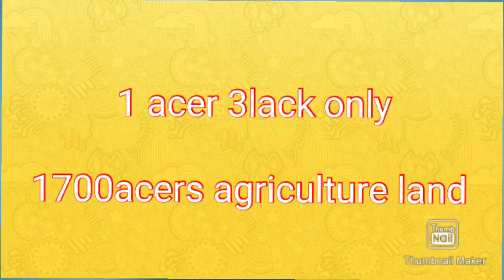Agriculture land for sale in karnool district 1700 acers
1700acers land for sale
in
Kurnool district
1acer 3lack
 any one interested
contect me

 Content in this video is provided for educational and informational purposes only. Before making any decision such as purchase, we advise you to do proper research on any property or information provided. This channel is not responsible for any loss or gain related to the information provided in this video. As long as we specifically mention and do not deal directly or indirectly with any lists. Customer / Buyer/This channel is not responsible or liable for mediating or resolving any disputes or disputes between the User and the Seller. Please check

Completely before making any decision on any list.

👉Note for Property Buyers:
Please we collect asset details for sale and post on this channel. It is therefore the responsibility of the buyer to thoroughly inspect the property before making a purchase decision. As stated in the disclaimer below, this channel is not "responsible" for any damages caused by any transactions on any of the assets listed on this channel. Thanks for understanding.

👉నిరాకరణ గమనిక:
ఈ వీడియోలోని కంటెంట్ విద్య మరియు సమాచార ప్రయోజనం కోసం మాత్రమే అందించబడింది. కొనుగోలు వంటి ఏదైనా నిర్ణయం తీసుకునే ముందు, అందించిన ఏదైనా ఆస్తి లేదా సమాచారంపై సరైన పరిశోధన చేయాలని మేము మీకు సూచిస్తున్నాము. ఈ వీడియోలో అందించిన సమాచారానికి సంబంధించిన నష్టం లేదా లాభానికి ఈ ఛానెల్ బాధ్యత వహించదు. మేము ప్రత్యేకంగా పేర్కొన్నంత వరకు మరియు ఏ జాబితాలతోనూ ప్రత్యక్షంగా లేదా పరోక్షంగా వ్యవహరించడం లేదు. కస్టమర్ / కొనుగోలుదారు / వినియోగదారు మరియు విక్రేత మధ్య ఏదైనా వివాదాలు లేదా విభేదాలను మధ్యవర్తిత్వం చేయడానికి లేదా పరిష్కరించడానికి ఈ ఛానెల్ బాధ్యత లేదా బాధ్యత
 వహించదు. దయచేసి తనిఖీ చేయండి

ఏదైనా జాబితాపై ఏదైనా నిర్ణయం తీసుకునే ముందు పూర్తిగా.

👉ఆస్తి కొనుగోలుదారుల కోసం గమనిక:
దయచేసి మేము ఈ ఛానెల్లో అమ్మకం మరియు పోస్ట్ కోసం ఆస్తుల వివరాలను సేకరిస్తున్నాము. కాబట్టి కొనుగోలు నిర్ణయం తీసుకునే ముందు ఆస్తిని పూర్తిగా తనిఖీ చేయాల్సిన బాధ్యత కొనుగోలుదారులదే. దిగువ నిరాకరణలో పేర్కొన్నట్లుగా, ఈ ఛానెల్లో జాబితా చేయబడిన ఏదైనా ఆస్తిపై ఏదైనా లావాదేవీల వల్ల కలిగే నష్టానికి ఈ ఛానెల్ "బాధ్యత వహించదు". అర్థం చేసుకున్నందుకు ధన్యవాదాలు.

👉నిరాకరణ:
వీడియో కంటెంట్ సమాచార మరియు విద్యా ప్రయోజనాల కోసం మాత్రమే అందుబాటులో ఉంచబడింది